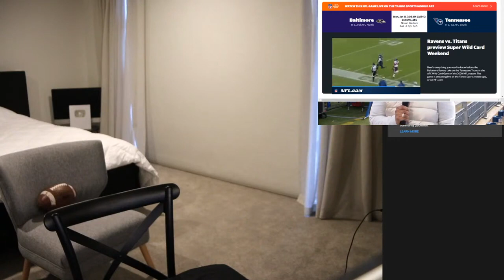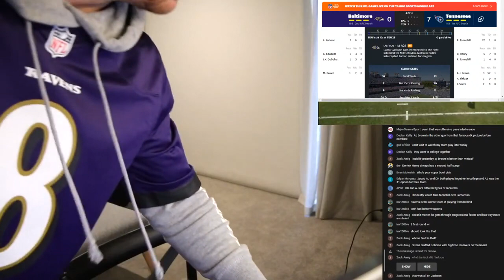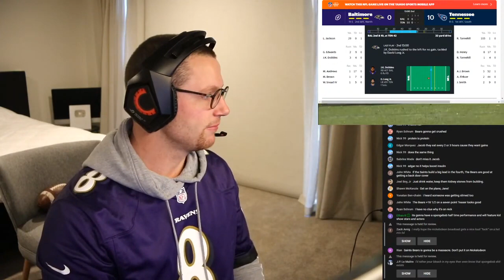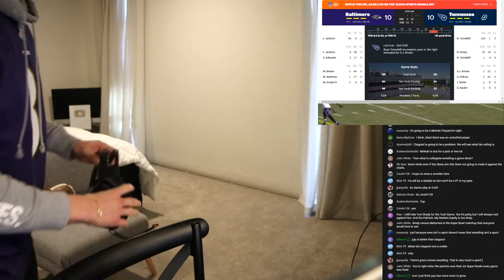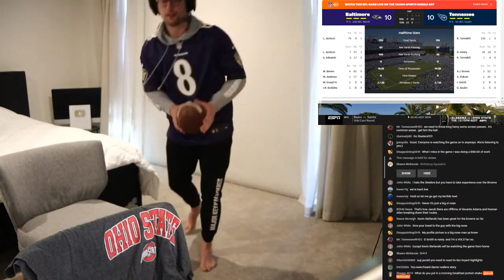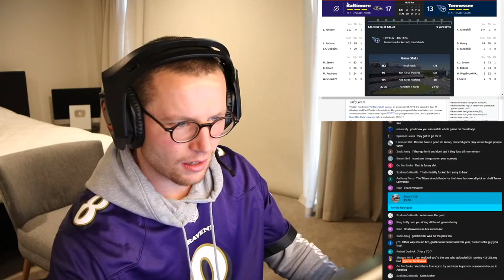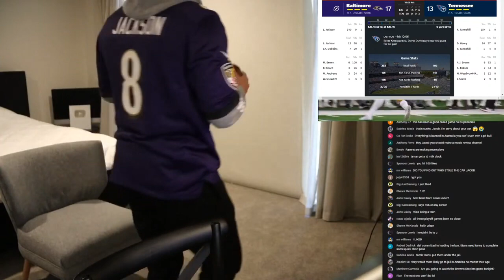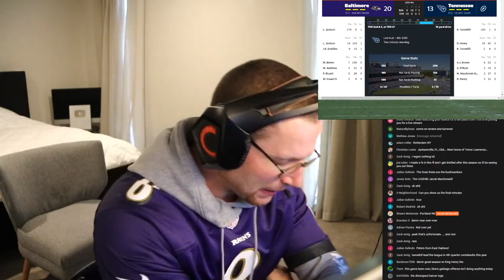Rugby Player Reacts to NFL SUNDAY FOOTBALL LIVE! Baltimore Ravens vs Tennessee Titans